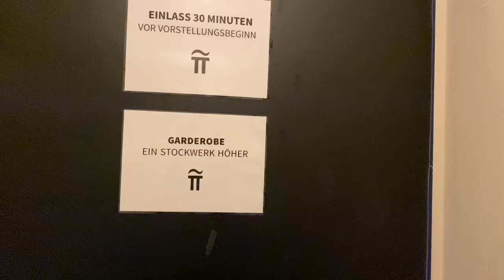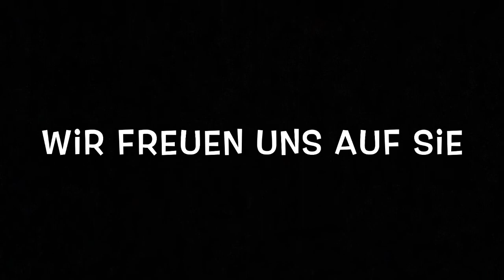Turmtheater to go, "Der Spaziergang", Teil 13